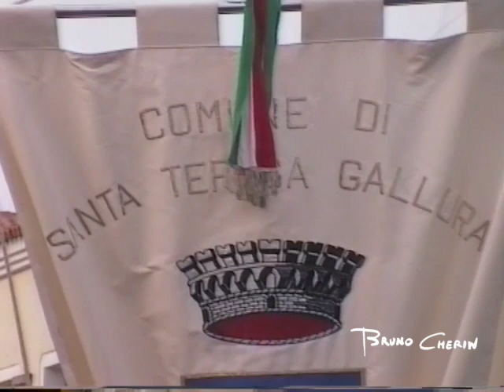Agosto 1999 - Santa Teresa Gallura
Festa a Santa Teresa Gallura - Agosto 1999